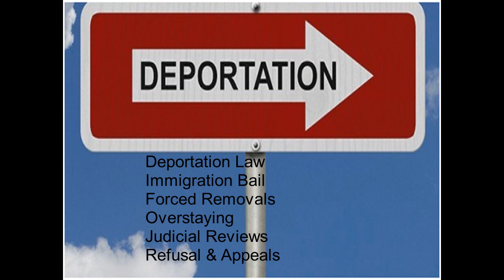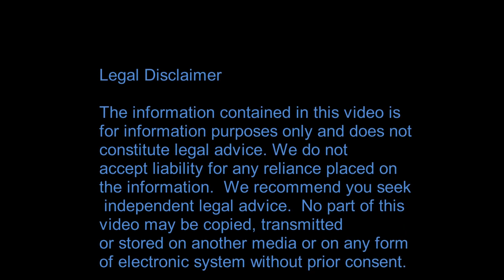Day 2 "Dealing with Deportation"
Day 2 of our 5 part series "Dealing with Deportation" deals with Mindset. What is the mindset that you need to have when faced with criminal deportation? How does this effect the way you prepare your case? How are you going to convince a court that your human rights outweigh the public interest in deporting you as a foreign national criminal?
Listen in!